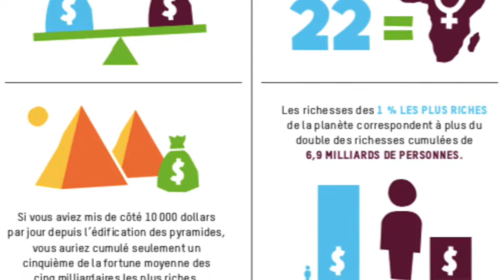II / B/ Insuffisance de Rousseau - Présentation de Marx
Il s'agit d'une petite synthèse de la philosophie politique de Marx (Merci R. Aron et son introduction à la philosophie politique)